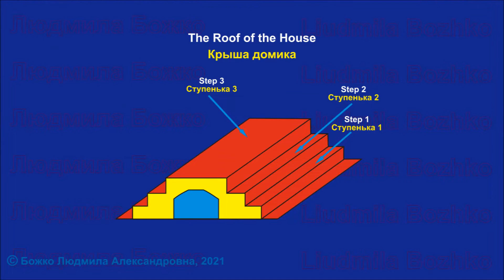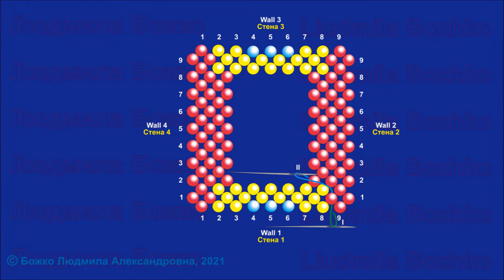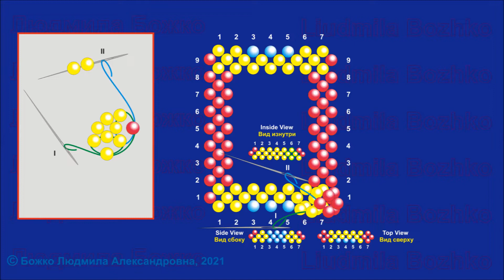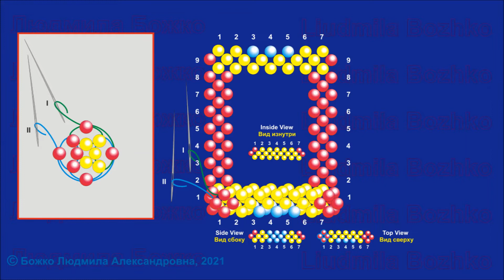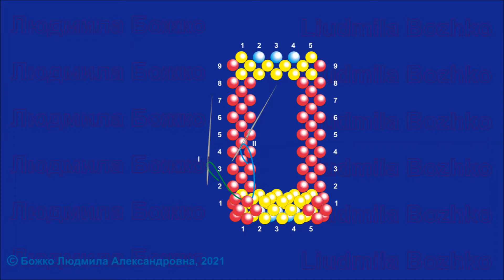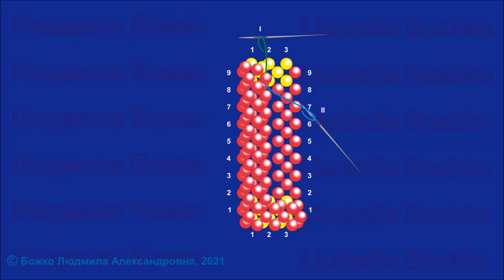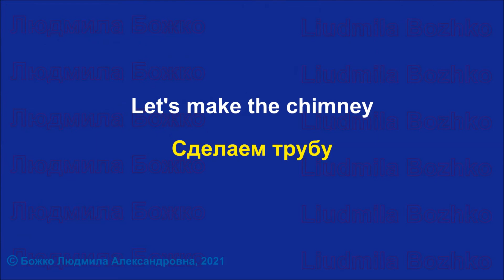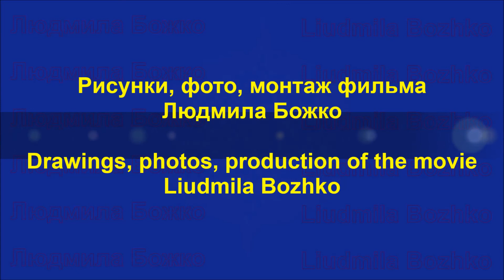Мастер-класс. Ёлочная игрушка "Домик". Часть II. Beaded Toys for the New Year. Small House. Part II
Для качественного просмотра данного мастер-класса нажмите значок шестеренки (Настройки) в нижнем углу видео, выберите Качество 720.